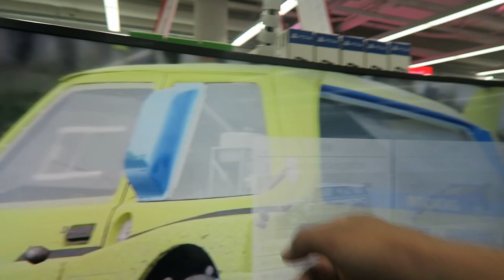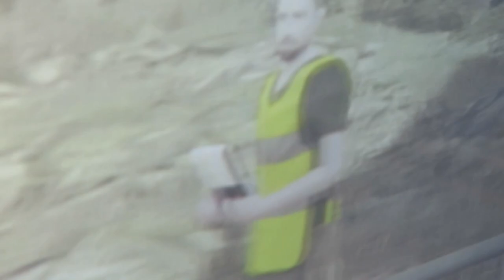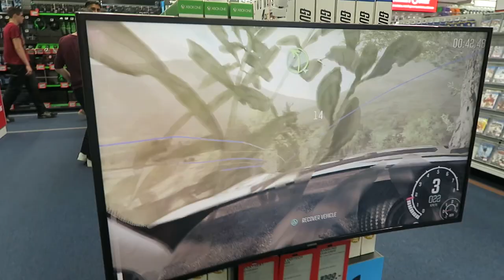DE BESTE RACER VAN DE MEDIAMARKT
BEDANKT VOOR DE SUPPORT!